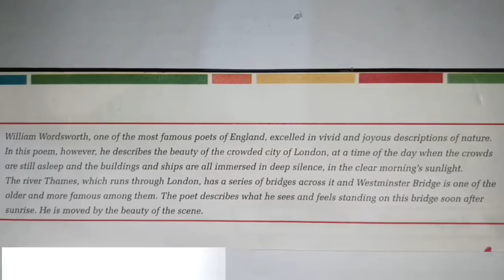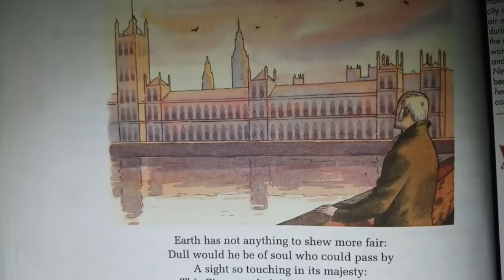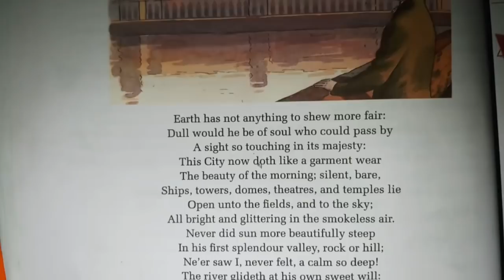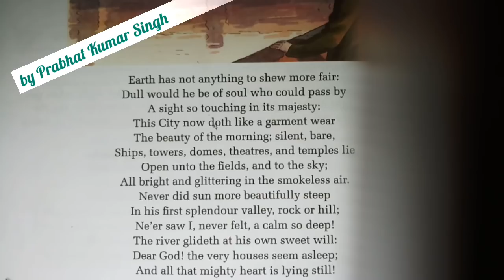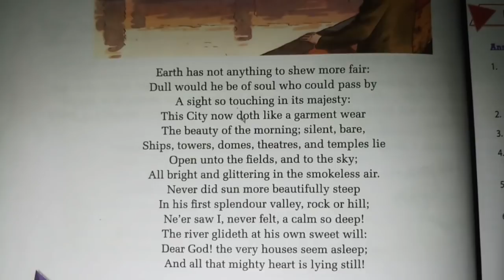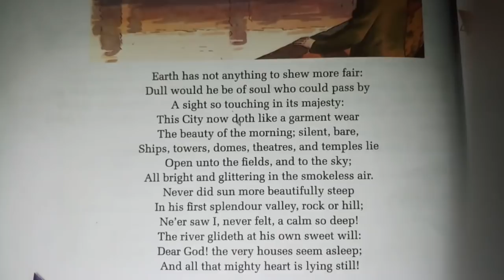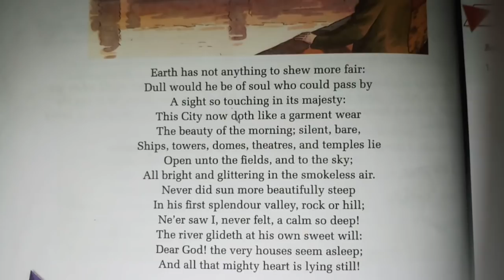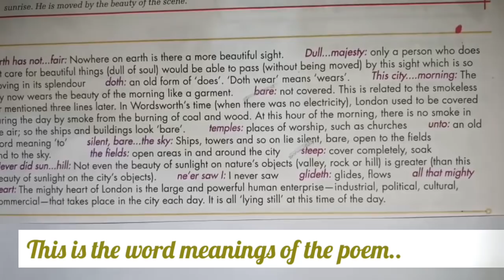Upon Westminster Bridge by William Wandsworth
This is a very useful poem as it is asked in many classes and in many examinations through reading section. It has been given in Gul Mohar Reader - 7 by Orient Black Swan Publication as well as in the syllabus of English Honours (Part !) of BRABU University,  Muzaffarpur.
In this Video we have explained the poem in Hindi which is easy to understand the students who use Hindi as their Mother Tongue.